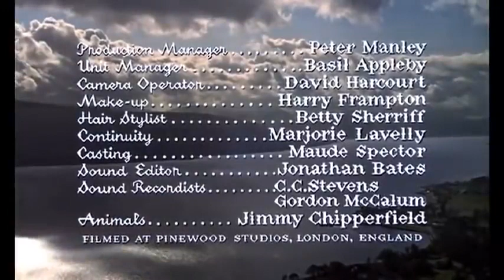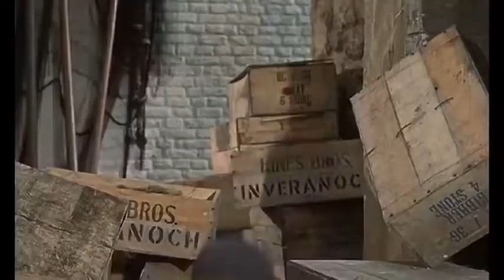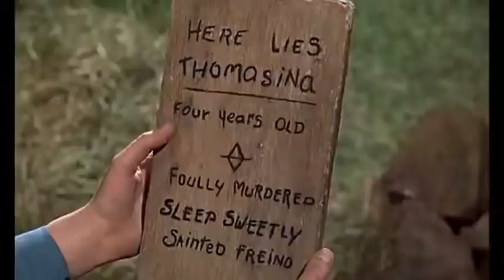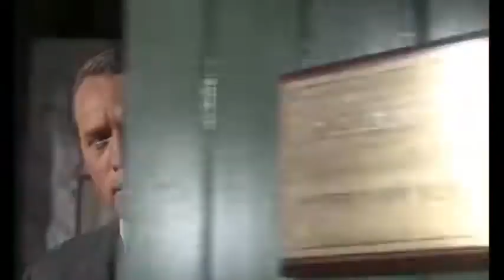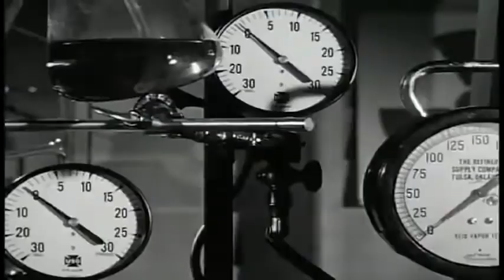The Three Lives Of Thomasina1963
One of my favourite films